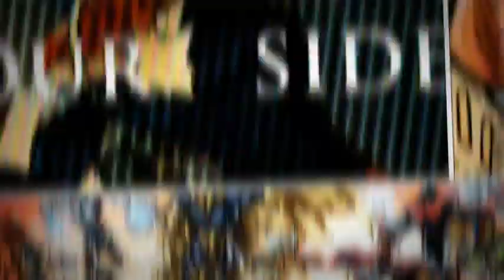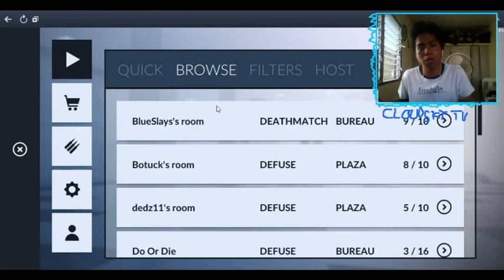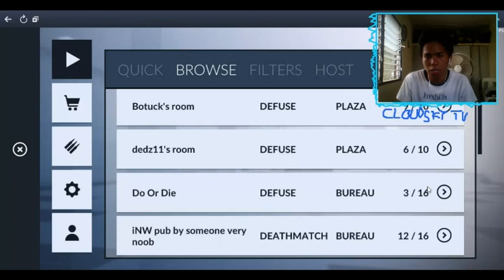Critical Ops DEFUSE MATCH 2017! What Happened to my FPS SKILLZ?! Part 3 - CloudSky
Be sure to request any game you want and I'll be sure to serve you at my best! Thank you so much guys!

LEMMiNO if you have any suggestions on the comment section below and be sure to insert

Special Shoutout Requirements!!!
-Comment anything you have in you heart
-insert CloudSkyShoutout right after your comment

As always Dudes!
Stay chill bruh!
To the...
(….\..CORE. /….)